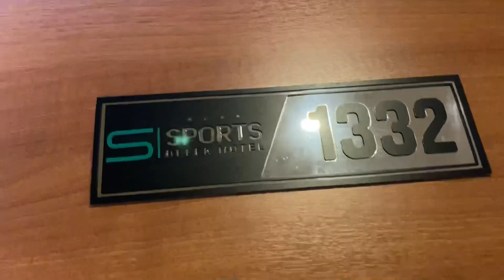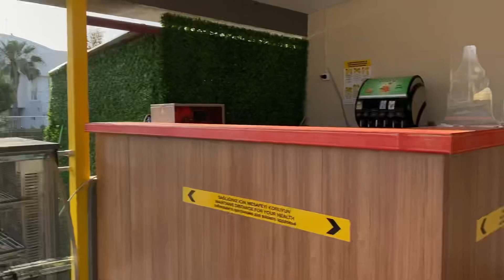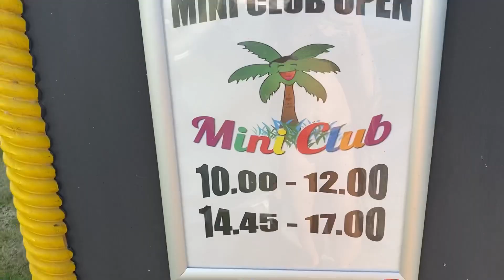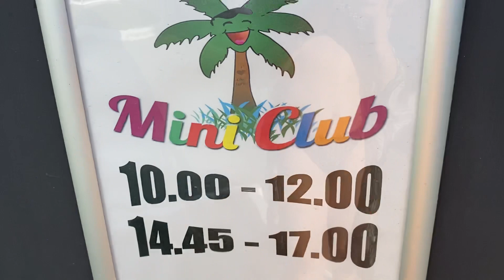ПЕРВЫЕ ПОСЕТИТЕЛИ В ОТЕЛЕ Sports Belek!!! РАЗРЕЗАЛИ КРАСНУЮ ЛЕНТОЧКУ😱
LIKEE ID 👉🏼 MASHAmmm14